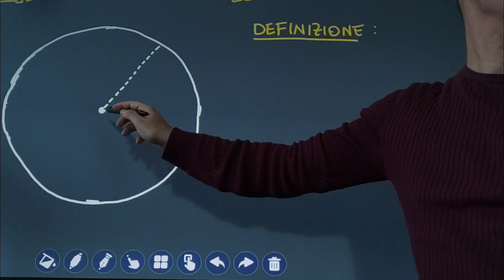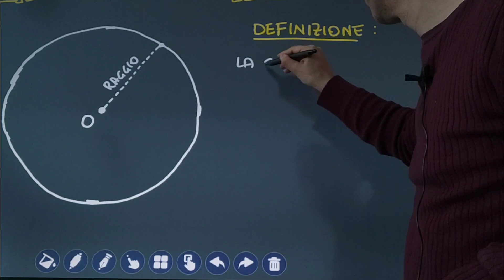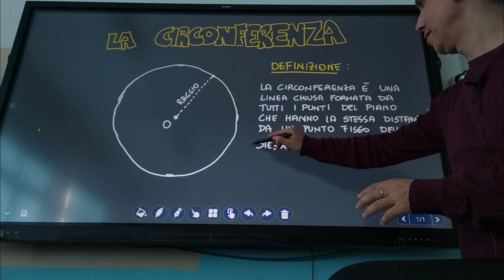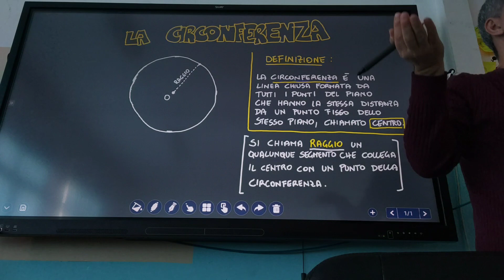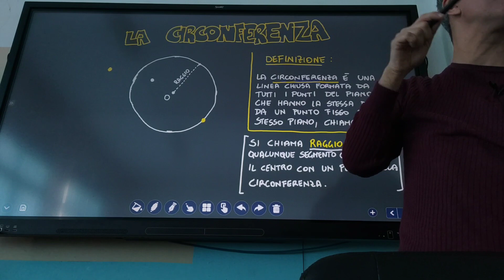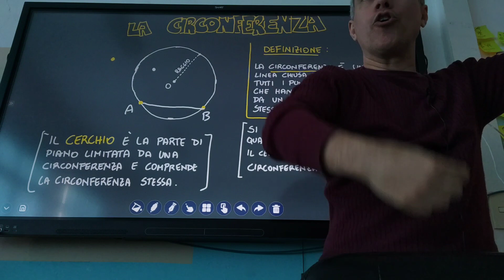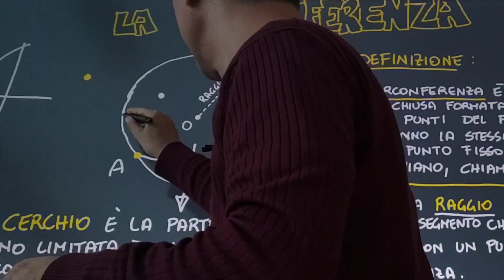La circonferenza e il cerchio